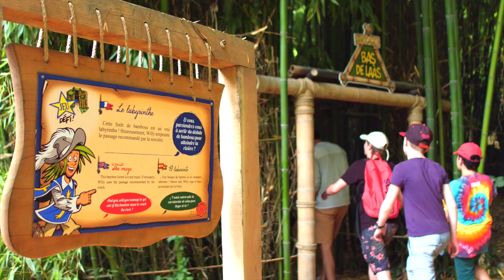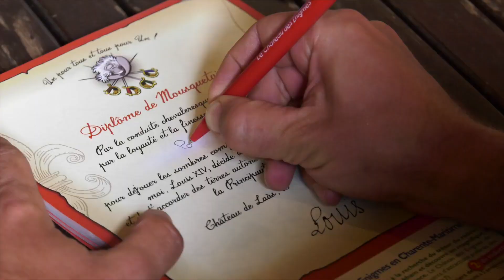Le Château des Enigmes de Laàs (64)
Décrivez en vidéo l'aventure du parcours de jeux proposé au Château des Énigmes à Laàs dans les Pyrénées-Atlantiques (64) entre Bayonne et Pau: un grand jeu de piste de près de 3h dans l'univers des célèbres mousquetaires. Un pour tous, tous au Château des Enigmes !